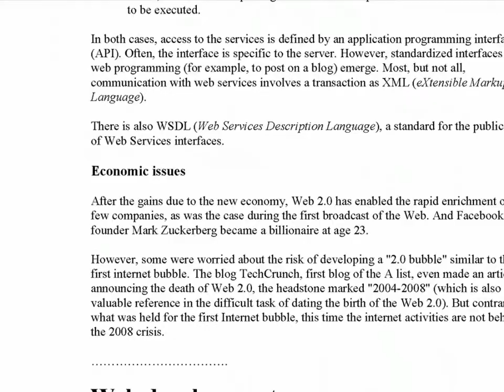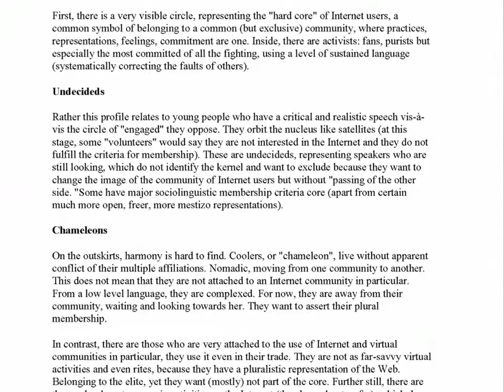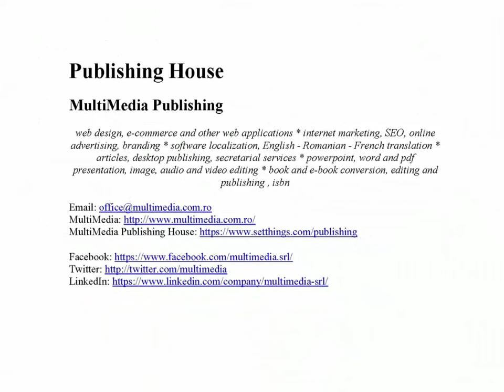Small Business Management for Online Business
A guide for home business and small business companies to develop online strategies for online presence, using the advantages of Web 2.0, web development, online promotion and social media.

Web 2.0 is the evolution of the Web towards greater simplicity (requiring no technical knowledge or computer for users) and interactivity (allowing everyone, individually or collectively, to contribute, share and collaborate in various forms). Crowdsourcing, or participatory production, one of the emerging areas of knowledge management, is the use of creativity, intelligence and know-how of a large number of people, outsourcing, to perform certain tasks traditionally performed by an employee or contractor.
Web development can take different forms: from a simple static page to dynamic pages with a connection to a database. Agile methods are groups of practices for the development of projects in IT (software design) that can be applied to various types of projects. They involve the maximum the applicant (client) and allow greater responsiveness to requests. They aim to real customer satisfaction a priority under a development agreement. A succesful web development is primarily based on iterative refinement of needs implemented in functionality in progress and even already completed.
The marketing strategy aims to put the company in question in line with the implicit or explicit requirements of the market in which it operates. The foundations of the strategy are to discover and especially to influence the needs of potential customers and identify products and services. E-marketing, or Internet marketing, is used to manage a web presence and a report to the user and to the communities it represents. The challenge here is to disseminate a consistent image of brand and company regardless of the communication media. Marketing 2.0 refers to a new generation of emerging marketing concepts of the Internet age.
A social network is a set of brands, such as individuals or organizations, interconnected by links created during social interactions. It is represented by a structure or a dynamic form of a social group. The analysis of social networks is based on network theory, the use of graphs, and sociological analysis. Pnline social networking services are used to build a social network by connecting friends, associates, and generally individuals together using a variety of tools in order to facilitate, for example, management of professional careers, distribution and artistic visibility, or private meetings.
Social commerce is a subset of e-commerce. It involves social media, and other digital media that support social interaction and user contributions, to assist in buying and selling products and services online. Simply put, social commerce is the use of social networks for e-commerce transactions.

CONTENTS:

Web 2.0
- Web 2.0 technologies
- Rich Internet Application
- Economic issues
- 1% rule in Internet culture
- Reputation management
- User-generated content
- Crowdsourcing
Web development
- Basics of web page - Markup languages
- Inserting objects
- Multimedia
- Flash animation
- Java applet
- ActiveX
- Client-side web programming
- Server-side web programming
- Different technologies
- Ajax programming
- Agile web development
- Web developer
- Web development software
- Web services
- Mashup (web application hybrid)
- Web design
- Hypertext Markup Language (HTML)
- Web syndication
- Web sites
- HTML editors
- Adobe Dreamweaver
- Bluefish editor
- Adobe Integrated Runtime (Adobe AIR)
- BBCode
- CakePHP
- Web site building
- WordPress
- Joomla
- Drupal
- Web hosting
- e-Commerce
- Web analytics
- Three-click rule
Marketing
- The revolutions of marketing since 1960
- The four major types of marketing decision
- Marketing issues
- Marketing approach
- Marketing strategy
- Marketing mix
- Advertising
- Internet advertising
- Web banners
- Native advertising
Online marketing
- Websites
- Banner advertising
- Video advertising
- Search engine marketing
- e-Mail marketing
- Google AdSense
- Google AdWords
- Marketing 2.0
Online communities
- Participation
- Online identity
- The profiles of the users
- Enterprise social networking
- Social networking services
- Social commerce
- Google+
- Social Media Optimization
References
About the author
- Nicolae Sfetcu
Publishing House
- MultiMedia Publishing